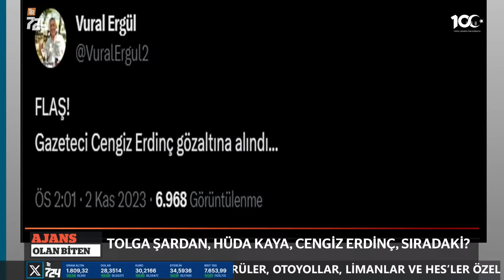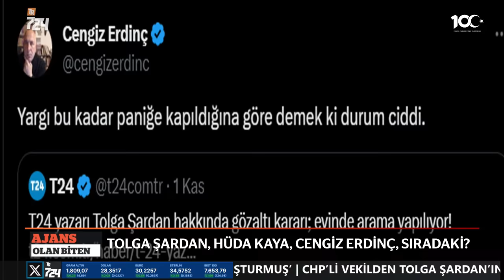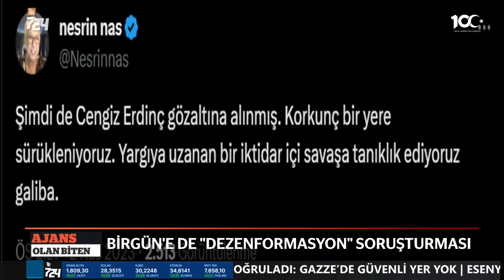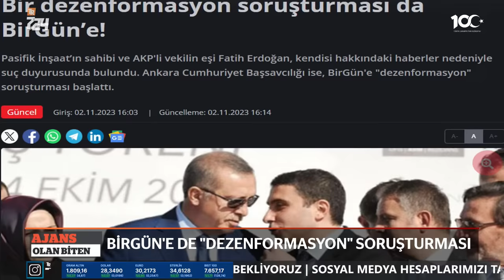Erdoğan ciddi hasta, ekip hazır ameliyat tarihi belirleniyor | AJANS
Mehmet Şahin hafta içi her gün gündemi AJANS'ta ekranlarınıza taşıyor. Perşembe günleri Ajans'ın konuğu Gazeteci Said Sefa

- Aynı gerekçe, “Yanıltıcı bilgiyi alenen yayma”: Gazeteci Cengiz Erdinç de gözaltında
- BirGün’e de ‘Dezenformasyon’ soruşturması: Şikayet AKP’li vekil Asuman Erdoğan’ın eşinden
- İçişleri Bakanı’ndan ‘Çalışıyoruz’ mesajı: Uluslararası Comanchero Çetesi çökertildi, 37 gözaltı
- Eskişehir Milletvekili Hatipoğlu İYİ Parti’den istifa etti: Derin görüş ayrılıkları yaşamaktayım
- Gazze’de ölü sayısı on bine yaklaştı: Biden protestolar üzerine nihayet ‘İnsani ara’ istedi

AJANS Jenerik Müziği | Konstantinos Delioglou